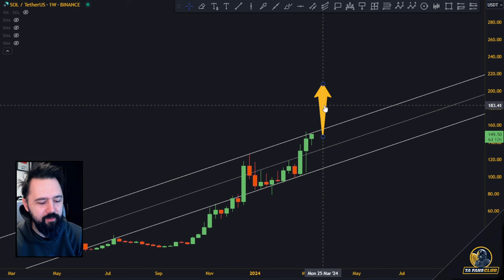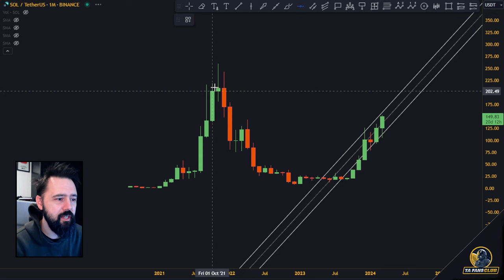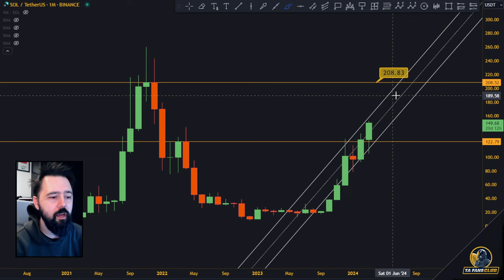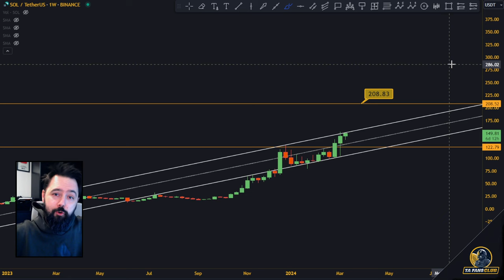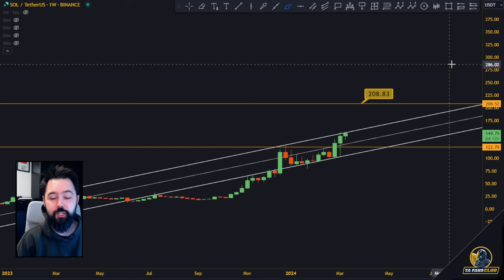$208 SOLANA TARGET NEXT!!! SOL PRICE PREDICTION & CRYPTO ANALYSIS!!!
(20% lower fees useing this link)
🔥 Trade on Bybit (Get reward when using this link)